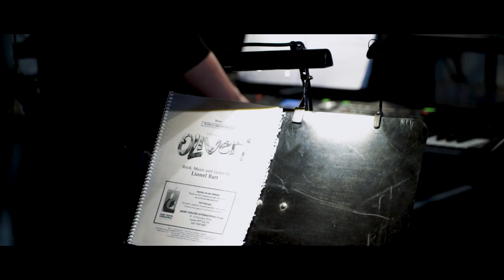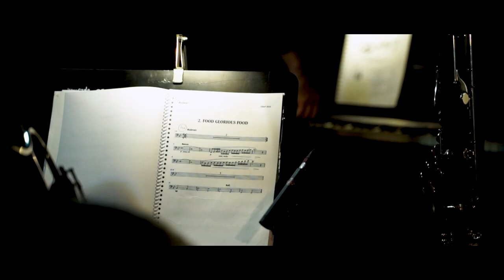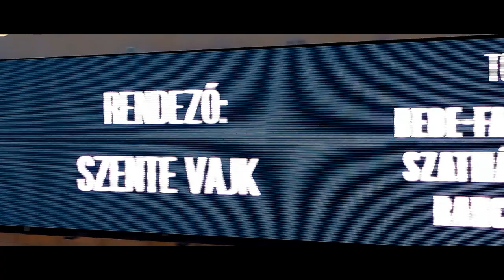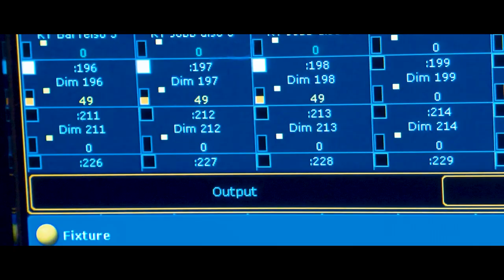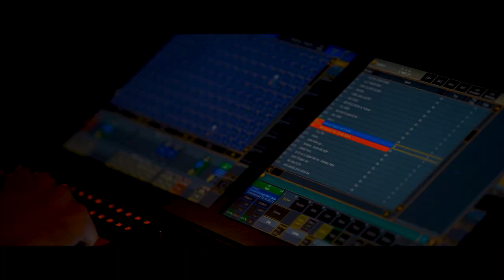OLIVER! – A KULISSZÁK MÖGÖTT! (WERK FILM)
Less be a nagysikerű Oliver! musical színfalai mögé, ahol lerántjuk a leplet az elkészülés folyamatáról és az alkotók gondolatairól.

Miről szól az előadás?

Az Oliver! musicalt Charles Dickens nagysikerű regénye ihlette. Az író a kis Olivér alakjában az emberi jóság örök érvényű elvét kívánta megformálni, amely minden gonosszal szembeszáll, és a végén teljes diadalt arat. Lionel Bart világhírű musicaljét 1960-ban mutatták be a londoni West Enden. A darabot nemsokkal később már a Broadway-n adták elő.
Egy viharos éjszakán egy fiatal lány a mudfogi dologházban megszüli gyermekét, majd meghal. Az árva a Twist Olivér nevet kapja. A fiatal Olivér hányódtatott sorsa elől Londonba menekül, ahol zsebtolvajok bandája veszi pártfogásába, melyet Fagin irányít. Olivért megtanítják a tolvajlás művészetére, ám már az első próbatételen elbukik. Sorsa váratlanul jóra fordul, amikor egy gazdag úriember a házába fogadja. A történet azonban itt még nem ér véget, bűnöző cimborái ismét felbukkannak, hogy visszarántsák az alvilágba… Vajon sikerrel járnak?

Szerkesztő-riporter: Bányász Árpád
Operatőr-vágó: Albert Gábor